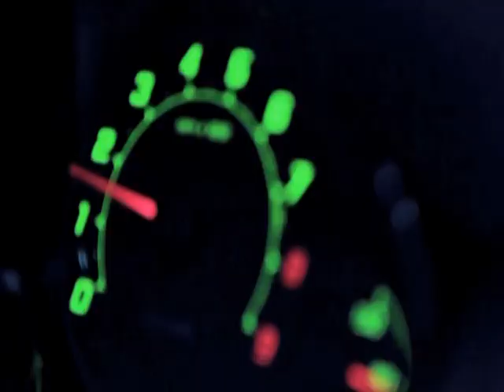Maserati - 2011 model range promo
Watch the Granturismo, Grancabrio, Quattroporte and Granturismo MC Stradale in action.